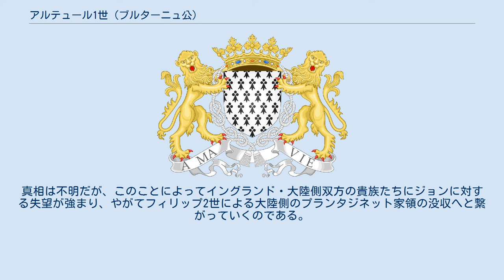アルテュール1世 (ブルターニュ公)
アルテュール1世（Arthur Ier de Bretagne, ブルトン語：Arzhur Iañ, 1187年3月29日 - 1203年4月）は、ブルターニュ公（在位：1196年 - 1203年）。
イングランドの王族で、英語名はアーサー・オブ・ブリタニー（Arthur of Brittany）。
 父はイングランド国王ヘンリー2世の四男ブルターニュ公ジョフロワ2世（ジェフリー）。
母はケルト系のブルターニュ公コナン4世の唯一の子コンスタンス。
正式な立太子はされなかったものの、伯父リチャード1世は一時期、アルテュールを自身の後継者と考えていた。
 1186年、アルテュールが生まれる以前に父ジョフロワが、フランス王フィリップ2世がパリで開催した馬上槍試合での傷により急死する。
夫の死後、その忘れ形見として出生した息子に、母コンスタンスは騎士道物語から得た名前を授けた。
その後、本来はコンスタンスがブルターニュを統治するはずだったが、1188年、ヘンリー2世はコンスタンスを、イングランドに領土をもつチェスター伯ラヌルフと再婚させた。
1191年、ヘンリー2世の死後即位したリチャード1世は未婚であり、アルテュールを自身の後継者として指名したが、同年、ナバラ王女ベレンガリアと結婚した。
1196年、ブルターニュの独立を重んじたコンスタンスは、7歳のアルテュールにブルターニュ公の継承を宣言させ、かつての夫でアルテュールの父のジョフロワがそうであったように、フランス王フィリップ2世と同盟関係を結ぶことにした。
 ブルターニュはフランス王国内であり、ブルターニュ公はフランス王に臣従する諸侯の一つであるため、それ自体には問題はないはずであった。
また、プランタジネット王家自体が元々はフランスのアンジュー伯家であって、フランスで生まれ育ったヘンリー2世やリチャード1世にしても、その治世の最大の関心事は大陸側にある領土問題であった。
だが、この頃からリチャードとフィリップ2世の対立が深刻化し、やがて両者は戦いに突入した。
 1199年、リチャードが嫡子のないままアキテーヌで戦死すると、フィリップ2世の干渉を憂慮したイングランドの貴族は、最終的なリチャードの遺言どおり王弟ジョンの王位継承を決定した。
だが、アルテュールとブルターニュの貴族は、ジョンはアルテュールの父ジョフロワ2世の弟にしかすぎず、王位を継ぐ資格はないとしてアンジュー伯領をおさえ、大陸側のプランタジネット領諸侯の協力も得て、イングランド王位を主張した。
この際、アルテュールの祖母にあたるアリエノールは、アキテーヌをおさえジョンを支持しており、ジョンはイングランドへ渡り戴冠した。
 その後も、1200年のジョンの強引な結婚からフィリップ2世がアルテュールに大陸側の領土を与える事態を招くなど、両者の対立は続いたが、1202年、アルテュールはミルボー城のアリエノールを捕らえようとして、逆に援軍に駆けつけたジョンの軍勢に捕らえられ、ルーアンに幽閉されてしまう。
1203年4月、アルテュールは消息不明となり、ジョンの指示によって暗殺されたのだという噂が流れた。
真相は不明だが、このことによってイングランド・大陸側双方の貴族たちにジョンに対する失望が強まり、やがてフィリップ2世による大陸側のプランタジネット家領の没収へと繋がっていくのである。